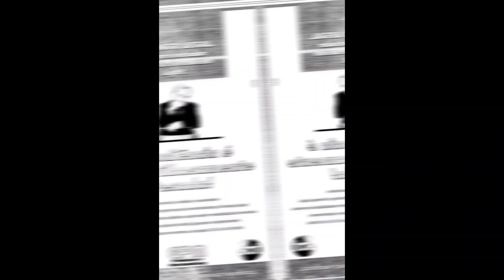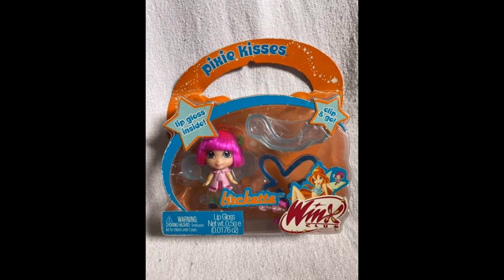Gugu e Lockette